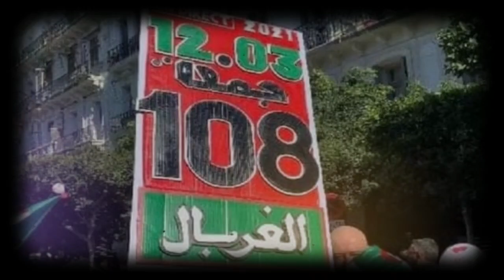Nouvelle opération de manipulation contre le Hirak | 4 mandats d’arrêt contre le général Belkecir...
Une nouvelle opération de manipulation des masses a été lancée pour semer la zizanie dans les rangs du Hirak. Ce jeudi 25 mars, sur les réseaux sociaux, plusieurs communautés virtuelles aux tendances suspectes,  pour ne pas dire affiliées aux divers appareils sécuritaires du régime algérien, ont propagé massivement une lettre dans laquelle des personnalités de l’opposition très respectées par le Hirak réclament une supposée audience au Président Abdelmadjid Tebboune dans le but de discuter avec lui sur les problèmes structurels qui minent de l’intérieur la justice algérienne.

Le juge d’instruction du tribunal militaire de Blida a émis 4 mandats d’arrêt internationaux contre l’ancien commandant de la gendarmerie nationale, le général Ghali Belkecir. Selon le site arabophone Echourouk qui donne l’information, le général à la retraite est impliqué dans trois affaires de corruption. Il serait également accusé de haute trahison dans une autre affaire.
En fuite à l’étranger depuis plusieurs mois, le général Ghali Belkecir, ex-commandant de la gendarmerie nationale, est recherché par l’Algérie. Selon la même source, le général à la retraite est visé par pas moins de quatre mandats d’arrêt internationaux, émis par le juge d’instruction du tribunal militaire de Blida, pour son implication dans diverses affaires liées à la corruption...

Dans son édition de ce jeudi 25 mars, Le Soir d’Algérie rapporte un tout nouveau scandale impliquant l’ex-premier ministre Abdelmalek Sellal.
Ainsi, ce dernier est au cœur d’une nouvelle affaire très sensible actuellement traitée au niveau du pôle spécialisé du tribunal de Sidi M’hamed et qui devrait être programmée pour le mois d'avril prochain.